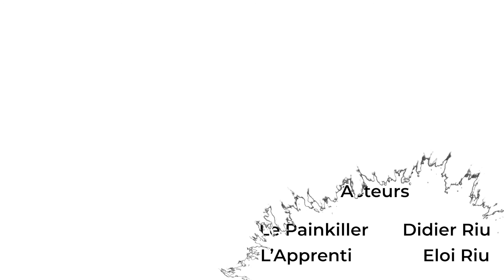L'Apprenti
Nouvelle vidéo avec le Painkiller et son Apprenti, voici la séance d'entraînement ultime !

Cannon - Silent Partner

Good for Nothing Safety - Twin Musicom